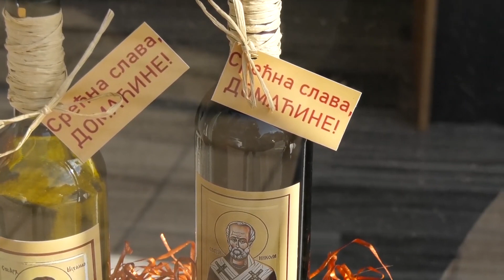PRILOG VRT - NIKOLjDAN POLOVINA VRNjČANA SLAVI, DRUGA IDE u GOSTE